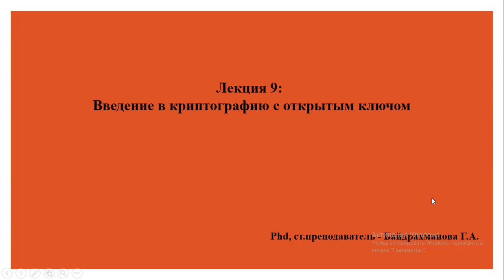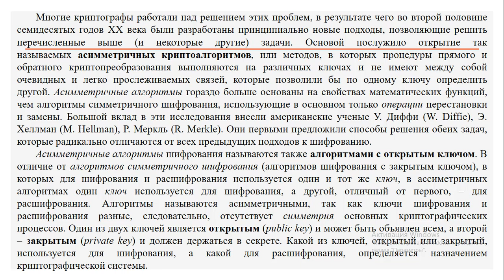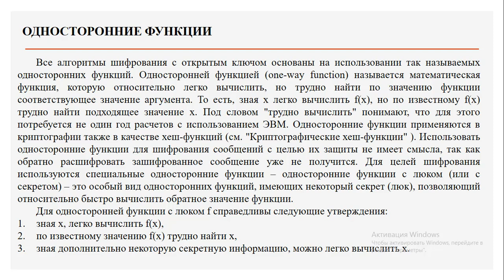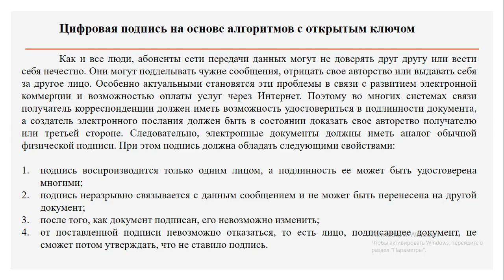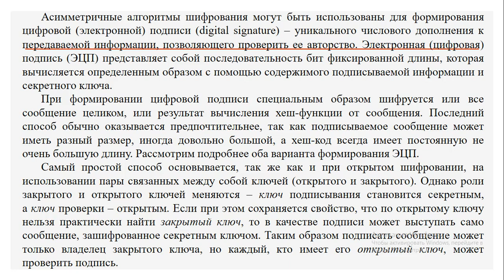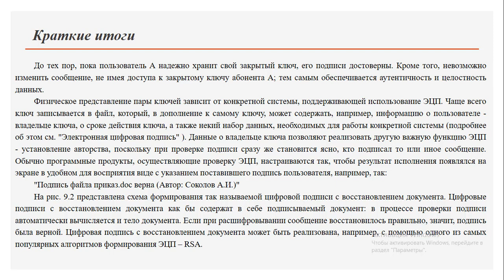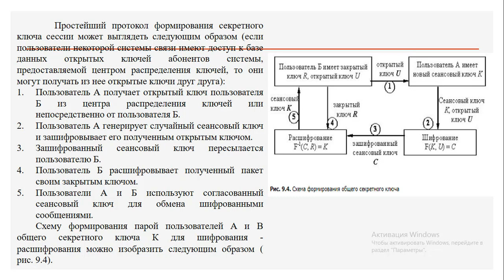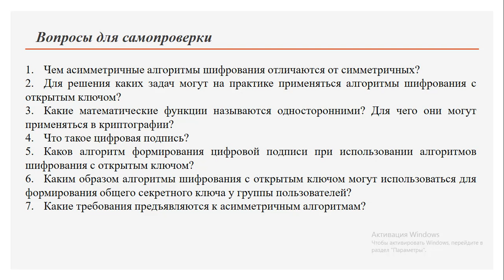Л№9 Введение в криптографию с открытым ключом